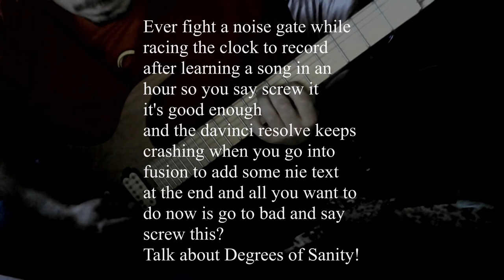Savatage - Degrees of Sanity (slightly bad guitar cover)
R.I.P. Criss Oliva. You were quite a guitarist. I'll gush about Savatage and my fondness for Edge of Thorns and Handful of Rain (yes, I know it was Alex Skolnick on that one)another time. For now, a rant.

After Dyers Eve I wanted to kick back with some less taxing material for the ears. Something more AOR oriented before I go all wacky heavy again. I start messing with some Def Lepard Pyromania stuffs yesterday and wind up just calling it a night because of tuning issues... theirs, not mine and THAT is a fascinating story by itself. Tonight I finally decide on a track to learn. This one. Fairly simple. I do it in an hour. Barely enough time for muscle memory to kick in for the lead and it shows. Never the less I endeavor to try and get a pretty decent track; well mostly, I'm cringing a lot just knowing it's public thanks to my playing and an overly enthusiastic noise gate. My problems start in Davinci Resolve. 3.5 hours to edit and render as it KEEPS CRASHING! BAH! My bedtime was almost 2.5 hours ago.

As an afterthought, the song is appropriate.